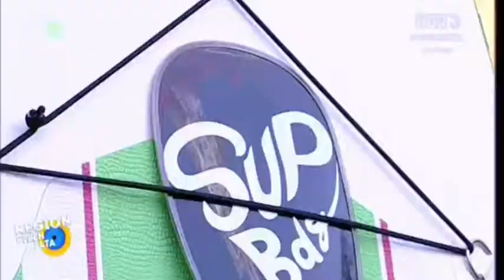Region pełen lata - Norman Zezula i Krzysztof Sobiś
Niedawno porozmawialiśmy trochę w TVP3 Bydgoszcz o SUPach 🏄‍♀️
Jak się okazało, Norman Zezula, 🏆 aktualny mistrz świata w kanadyjkach, również pływa w wolnych chwilach na ultra lekkiej i sztywnej desce z włókna węglowego, wykonanej przez Plastex Boats 💪

"Że tak powiem" ;)
Do zobaczenia na wodzie 🏄‍♂️